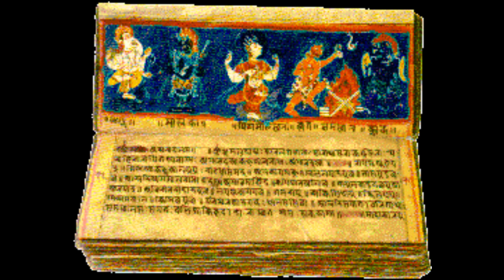Kali Yug ka Dharm Kya hai ll Charon Yugon me Dharma ka Swarup ll Sanatan Dharm